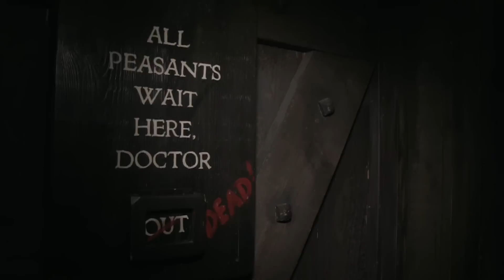What makes us scared? | BBC Newsbeat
Most of us are scared of something, whether that's spiders, heights or the dark. But why do we feel fear? And when does a fear become a phobia? Watch Newsbeat's Jimmy Tam explain - if you're brave enough...